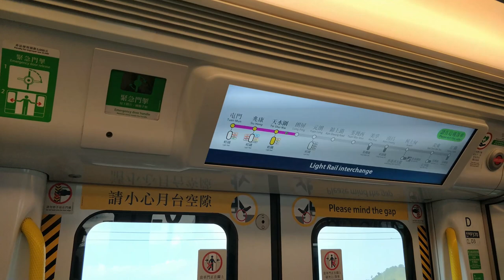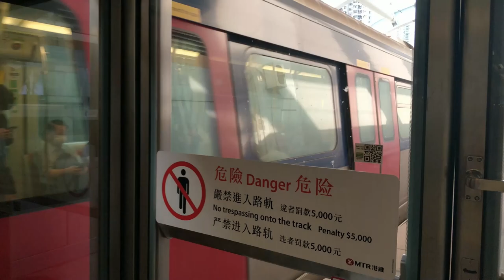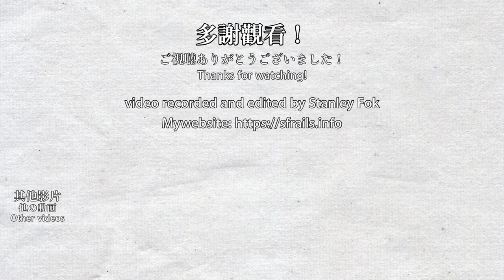【🚉車站合集】天水圍站 Tin Shui Wai - 港鐵西鐵綫&輕鐵 MTR West Rail Line & Light Rail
本影片在2020年6月29日至12月24日期間錄製。
影片中列車包括IKK-train，屯馬綫C-train，輕鐵第一期、第二期、第三期、第四期及第五期列車。其中目前唯一的第五期輕鐵列車只在早上7-8時行走，而屯馬綫C-train目前最多只有2-3列在繁忙時間行走。

0:00 乘搭西鐵綫到達天水圍站 Arriving at TSW via West Rail Line
1:16 西鐵綫往屯門方向 West Rail Line towards Tuen Mun
3:45 移動閉塞的威力 The power of moving-block signalling system
5:30 西鐵綫往紅磡方向 West Rail Line towards Hung Hom
8:38 轉乘輕鐵 Changing to Light Rail
9:31 乘搭輕鐵到達天水圍站 Arriving at TSW via Light Rail
10:06 輕鐵天水圍站 Light Rail Tin Shui Wai Stop
14:59 輕鐵第五期列車 Light Rail Phase 5 Vehicle
16:47 站外拍攝 Outside of the station
18:52 輕鐵掉頭路軌 Light Rail balloon loop track